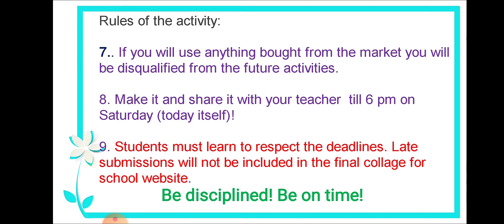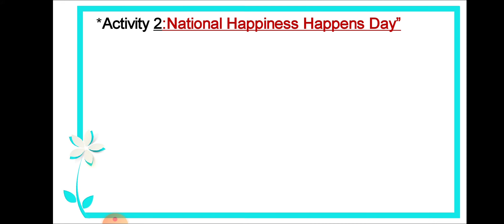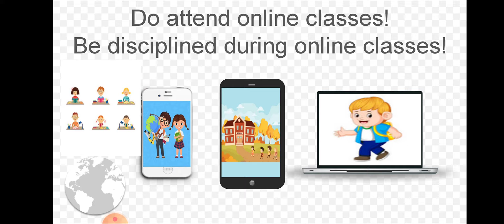Saturday Activity for Primary Students : Theme Janamashtami Celebrations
These activities are meant to keep students engaged in productive work. We are thankful that atleast we have the online platform for connecting with the students.